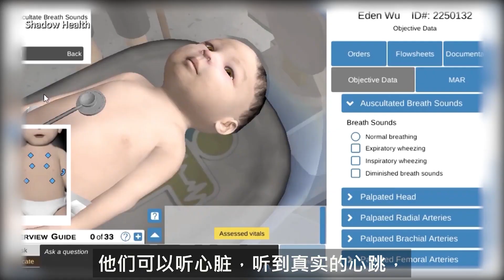虚拟病人为护士培训提供安全环境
在大流行病期间，为了让护理学生得以继续接受培训，现在采用虚拟病患来代替真正的病人。